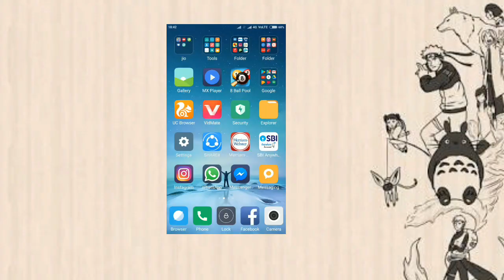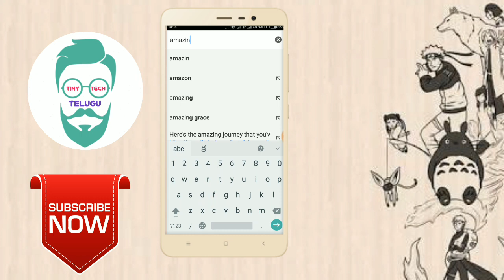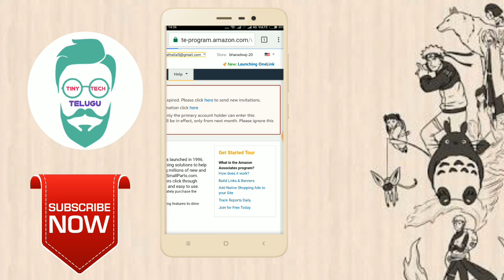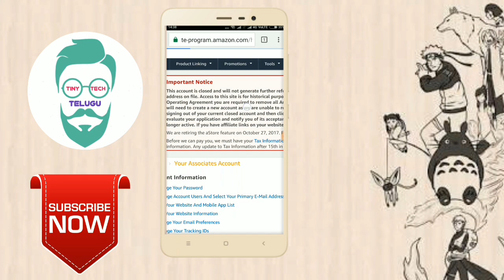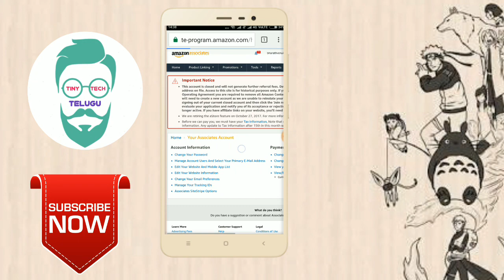How to delete or close amazon associates account permanently | in telugu | by Tiny tech telugu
How to close/delete amazon associates account on Android || అమెజాన్ అసోసియేట్స్ అకౌంట్ ని క్లోస్ చేయడం  ఎలా? || In telugu || by TinyTechTelugu